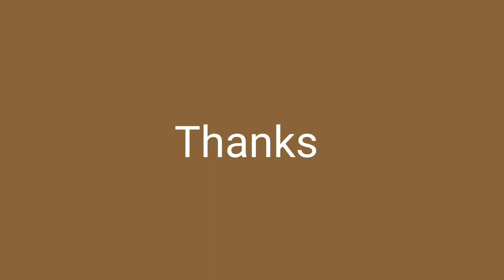Biography of Manmohan Singh, with English subtitle ( मनमोहन सिंह )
Manmohan Singh,  a true leader, patriot and intelligent personality, He is a man of less speaking but a lot of knowledge.